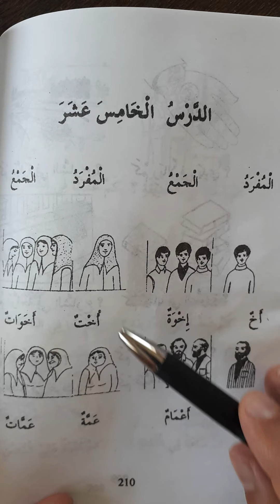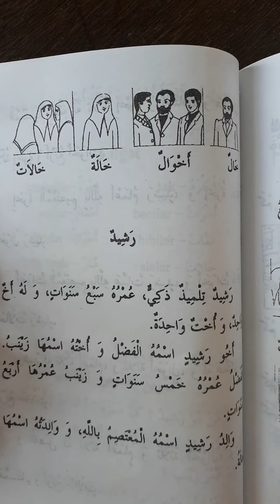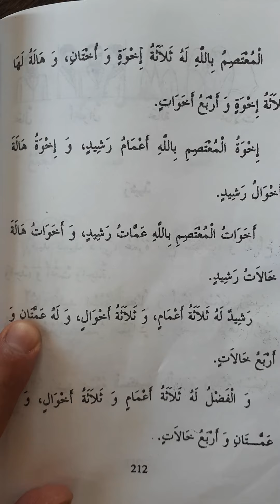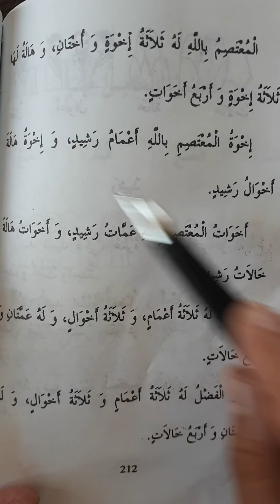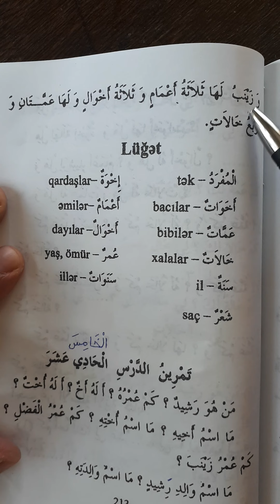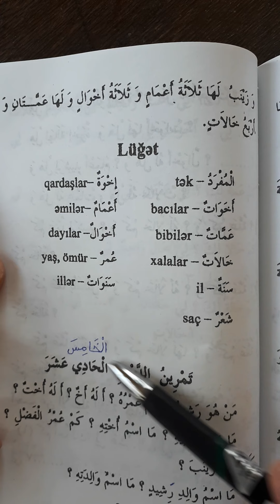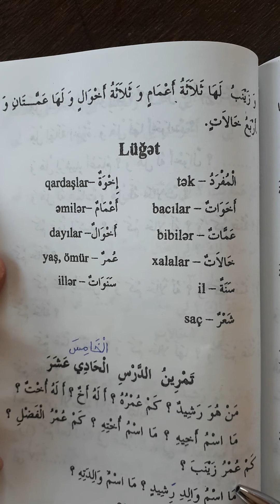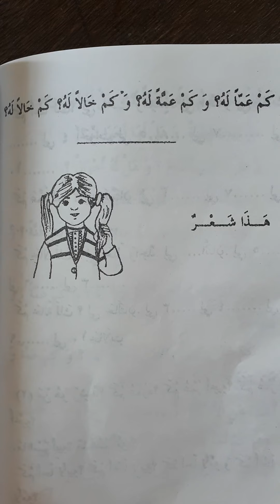Ərəb dili 15-ci dərs. 2-ci cild